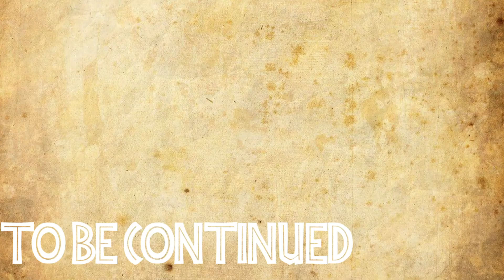Dinosaur life.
Have some good old prehistoric humor :3